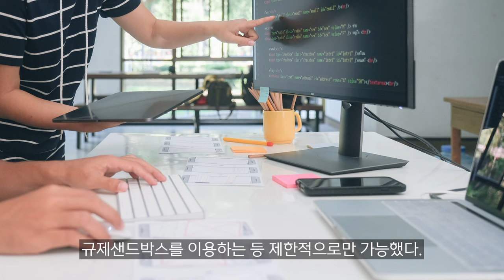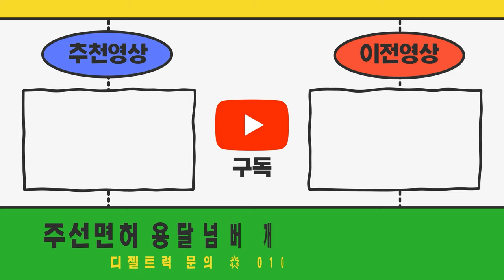자율주행 트럭&화물차의 지역간 이동이 가능해진다??